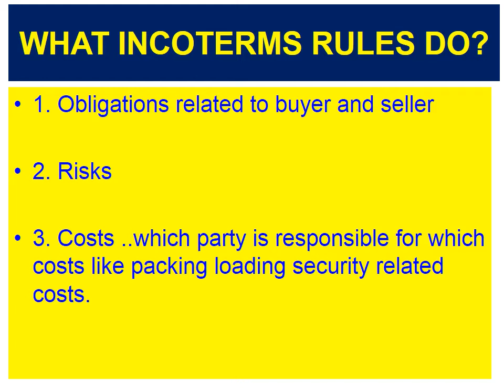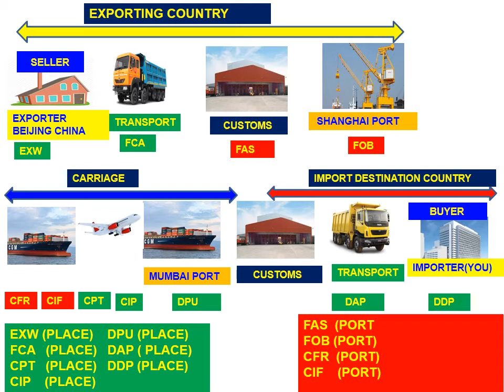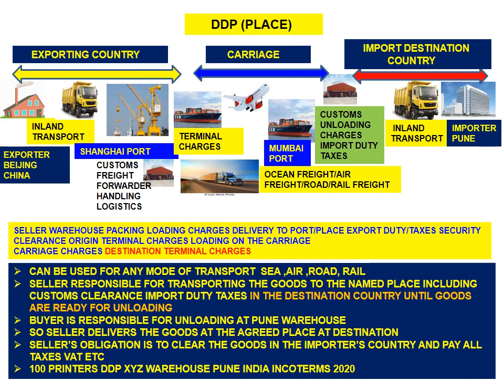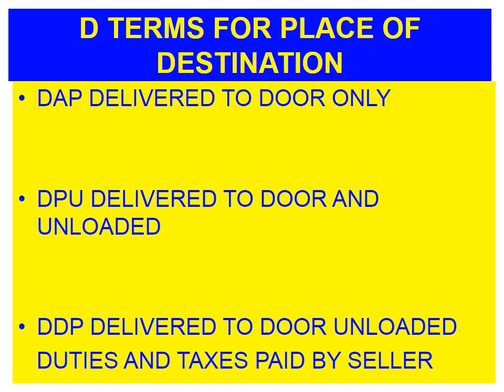INCOTERMS DDP 2020